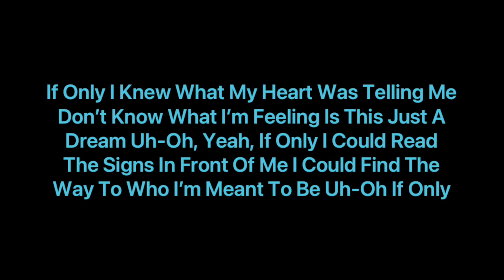Dove Cameron - If Only (Reprise 2) (Unreleased From “Descendants 2”) (Lyrics)